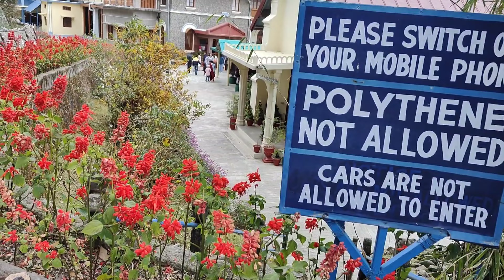Cricketer Shami पहुँचे नैनीताल.. अपनी sister के स्कूल,.. St. Marry school Nainital